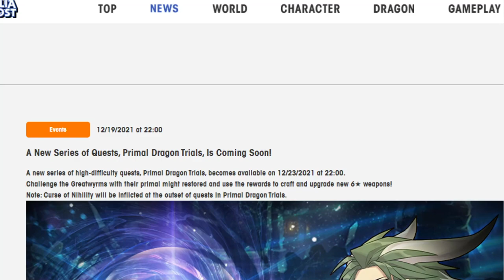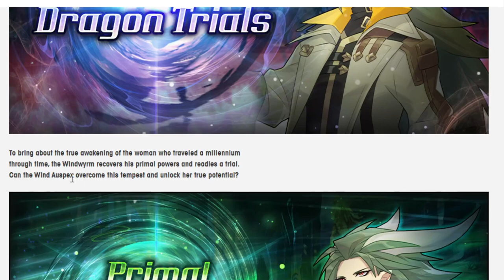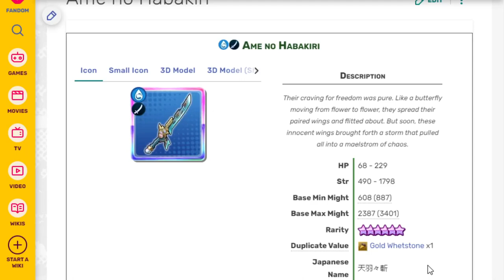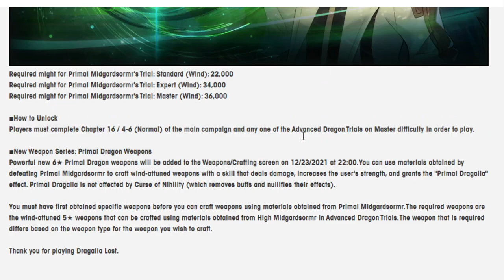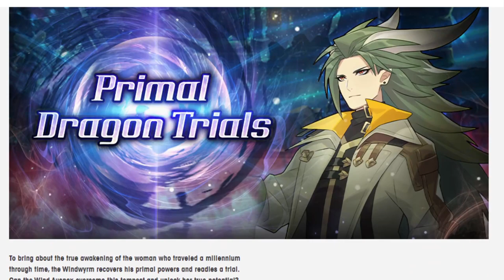Talking about some of the new details about Primal Dragon Trials! Dragalia Lost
New end game stuff is coming. Wokey talks about it here and gives his thoughts!